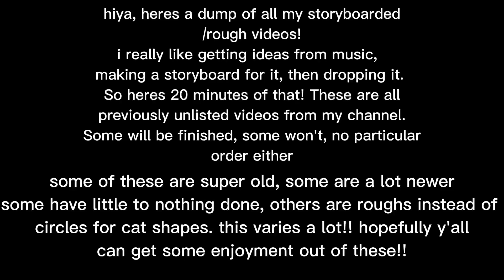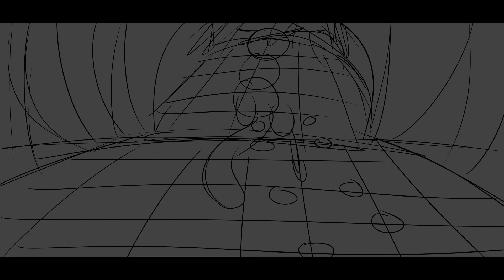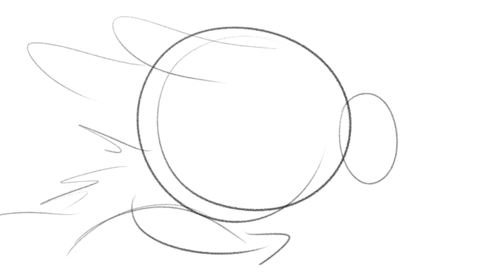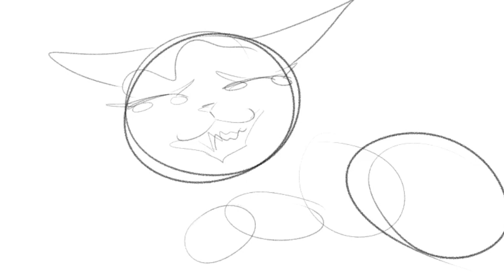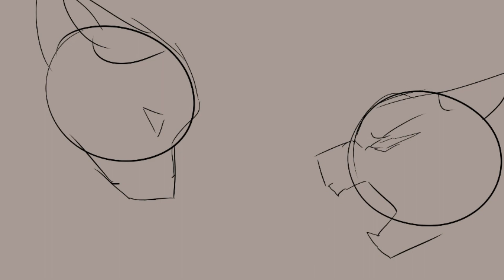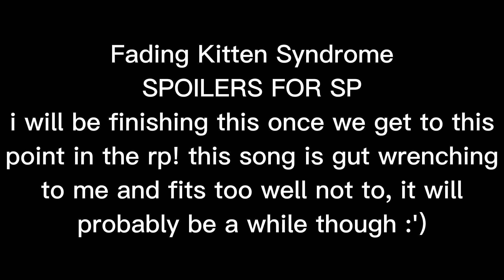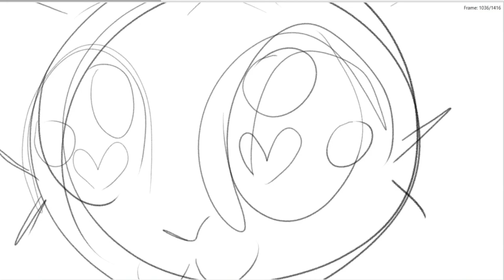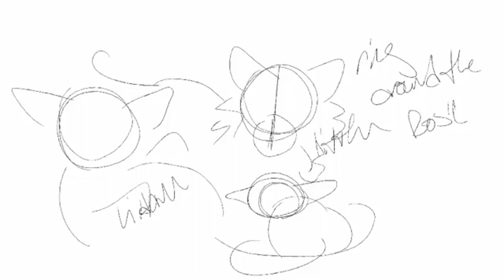storyboard dump || several pmv/amv WIPs and never to be completed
okay wow so i wanted to upload smthn since i wont be posting another map part for a little bit, so thought i may as well compile my files! wanted to dump these here, i spend a lot of time hopping from project to project so ive compiled a HUGE number of just... storyboards... some are more completed than others and some will never be touched again so, thought i may as well make something of the work put in!

as stated all of these were previously unavailable on my channel due to being unlisted. some of these have never been sent to any discords im in/uploaded, others are fairly old. hopefully this can be somewhat entertaining at least to some degree!

Follow my other platforms for more content! If it's not listed here, it either an old unused account, or it's not me.

Tablet: Gaoman PD1161
Art Program: FireAlpaca
Editing Program: Camtasia 8